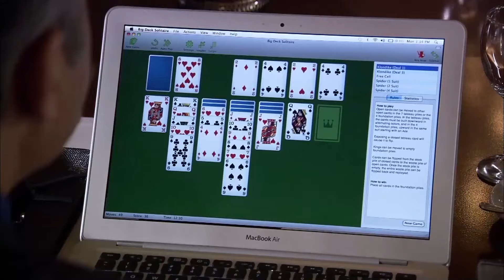Bin Dost Az, Bir Düşman Çok - Kenan Birkan #3 | Ezel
Bilemezsin kim dost kim düşman. Bazen tuttuğun eldir seni arkandan vuran. Ama düşmana inat bir gün daha fazla yaşayacaksın...

Ezel

Niye?...

Yapım: Ay Yapım
Yapımcı: Kerem ÇATAY
Senaryo: Kerem DEREN & Pınar BULUT
Yönetmen: Uluç BAYRAKTAR

Oyuncu Kadrosu:
Ezel: Kenan İMİRZALİOĞLU
Eyşan: Cansu DERE
Cengiz: Yiğit ÖZŞENER
Ramiz: Tuncel KURTİZ
Mümtaz: Beyazıt GÜLERCAN
Meliha: İpek BİLGİN
Ali: Barış FALAY
Bahar: Sedef AVCI
Şebnem: Bade İŞÇİL
Mert: Kemal UÇAR
Nükhet: Begum BENİAN